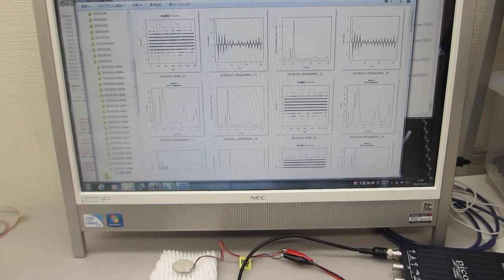超音波の音圧・振動データから、新しい超音波利用を導く（超音波の音圧データ解析動画）